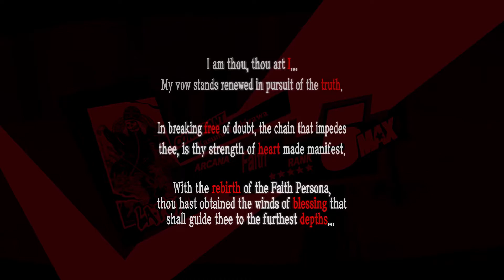Persona 5 Royal - Let's play part 126: Lab Palace #1, Sumiré & Cendrillon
Persona 5: The Royal part 126 of our Let's play focusing on the Main Storyline.